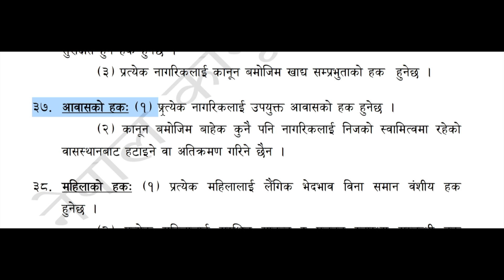धारा ३७ आवासको हक